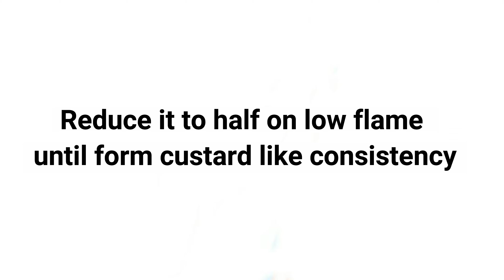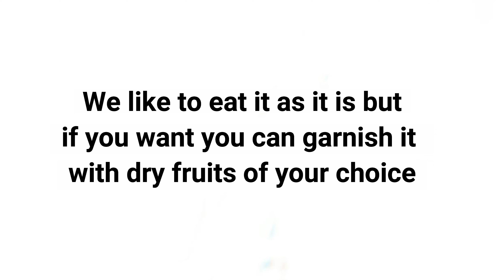Creamiest Kheer recipe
.-If you want to know easiest ways to make anything you're in right place. Philomath's Life is a place where we know we're not best at anything but we'll learn together and make ourselves better day by day..
Let's learn to cook together and open for constructive criticism.